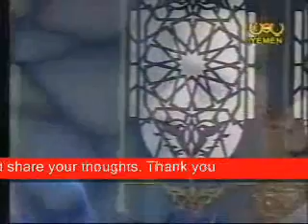Yemen Nasheed Salamt Lak Amry --- Abd Al-gadir gawza3